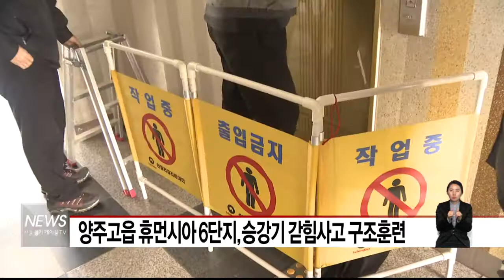(서울경기케이블TV뉴스)양주고읍 휴먼시아6단지, 승강기 갇힘사고 구조훈련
【 앵커멘트 】

승강기 멈춤을 가상한 승객 구조훈련이
지난 9일 양주고읍 휴먼시아 6단지
아파트에서 열렸습니다.

【 VCR 】

이날 훈련은 입주민과 LH 관계자,
승강기 안전관리자 등
100여명이 참여했습니다

구조훈련은
승강기에 갇히는 상황을 설정해
구조대가 출동해서 문을 개방하고
승객을 구조하는 것으로 진행됐습니다

또한 입주민을 대상으로
승강기 갇힘 사고 대처요령과
안전 사용요령 교육이 실시됐습니다

지난 2014년 전국에서 발생한
승강기 안전사고 2천5백여건 가운데
갇힘사고가 2천3백여건으로
대부분을 차지한 것으로 나타났습니다

【 int 】
최송우
부장/LH 한국토지주택공사
(승강기 갇힘사고 발생시 당황해서 어쩔줄 몰라하는 경우가 있는데 이럴때 어떻게 대처해야 하는지 그리고 이와관련 관리소 유지보수업체는 어떻게 승객을 안전하게 구조할것인가를 알아보기위해 훈련을 계획하게 됐다 )